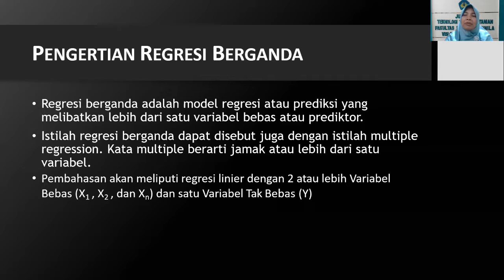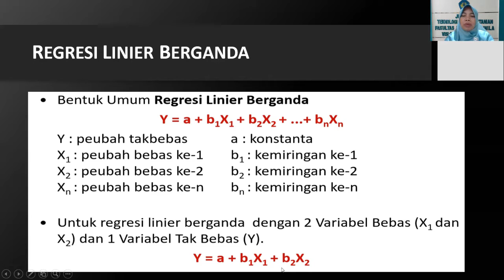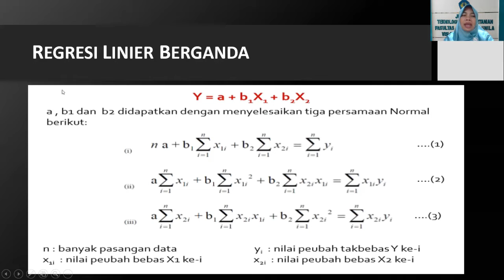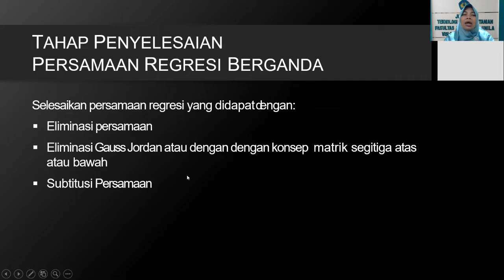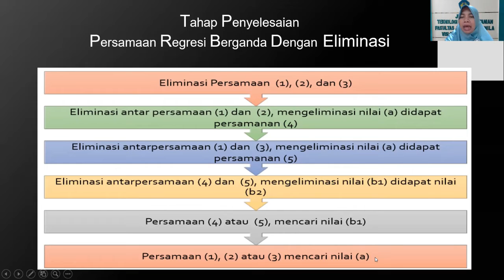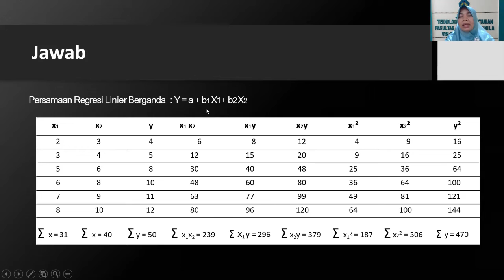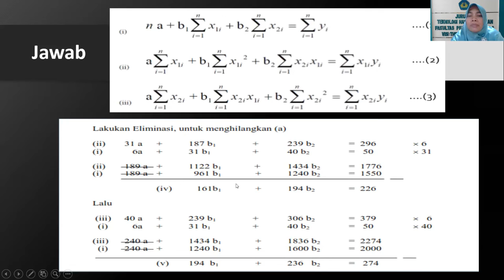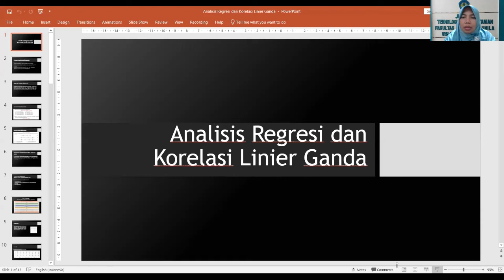THP - Statistika Industri - Analisis Regresi dan Korelasi Linier Berganda Bagian 1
Pokok Bahasan : Analisis Regresi dan Korelasi Linier Berganda Bagian 1
Dosen : Puspita Yuliandari, S.T.P.,M.Si.
Mata kuliah ini diberikan kepada mahasiswa semester 5, Fakultas Pertanian, Universitas Lampung, sebagai mata kuliah lanjutan dan merupakan mata kuliah wajib. Matakuliah Statistika Industri mempelajari Pengujian Hipotesis rata-rata lebih dari 2 populasi, Pengujian Hipotesis proporsi lebih dari 2 populasi dan Pengujian Hipotesis Varians lebih dari 2 populasi, Regresi dan Kolerasi Linier Sederhana, Regresi dan Kolerasi Linier Berganda, Rancangan Percobaan : RAL (Rancangan Acak Lengkap) & RAK (Rancangan Acak Kelompok), Studi Kasus : RAL & RAK, Pengolahan data terkait dengan Manajemen Industri : Programa Multi Atribute Multi Criteria (MACDM) meliputi  Matrix PayOff, Matrix Keputusan, Pohon Keputusan, AHP, Topsis, kerangka dan LQ, Studi Kasus : LQ, Matrix PayOff, Matrix Keputusan, Pohon Keputusan, dan AHP.